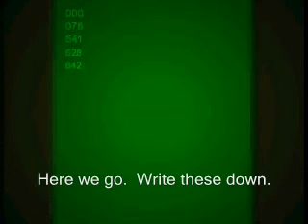Subnet Exploration Project Part 1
Submachine Network Exploration Project is NOT a game...but it still needs a video.